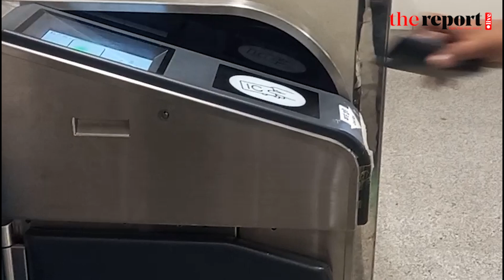আওয়ামী লীগ মেট্রোরেল বন্ধ রেখে দুর্নীতি করতে চেয়েছিল। TheReport.Live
আওয়ামী লীগ মেট্রোরেল বন্ধ রেখে দুর্নীতি করতে চেয়েছিল।